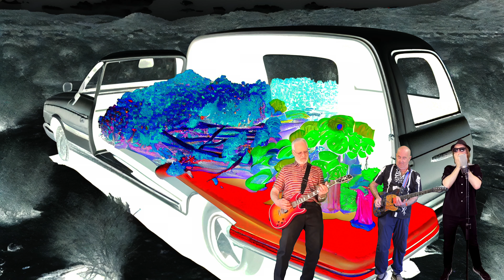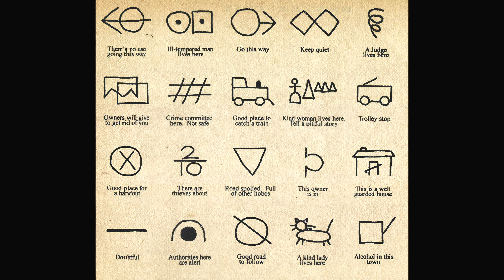BIG TROUBLE WITH THE TREBLE : Jimmy Ågren Scott Colby Henry Kaiser - complete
Here’s 2 hours of crazy 4K video fun from Jimmy, Scott, and Henry - including the entire TROUBLE WITH THE TREBLE cd, plus more…

including material by Rod Stewart, Beefheart, Zappa, AC/DC, Iggy Pop, Howlin’ Wolf, Canned Heat, + more…

with John French, Andy West, Mike Keneally, Morgan Ågren, Bob Bralove, Michael Maksymenko.

WHILE THEY LAST, you can still get the TROUBLE WITH THE TREBLE CD at no cost with any order:

0:00 INTRO

2:07 AROUND THE PLYTH (Rod Stewart & Ron Wood)
Jimmy Ågren - slide guitar, harp, shaker
Scott Colby - slide guitar
John French - drums
Henry Kaiser - guitar, bass

9:43 PLASTIC FACTORY (Don Van Vliet)
Jimmy Ågren - drums, bass, harp, vocal
Scott Colby - slide guitar, guitar solo

13:27 YOUR MOUTH (Frank Zappa)
Bob Bralove - keyboards, vocal
Andy West - bass
Jimmy Ågren - slide guitar, drums
Scott Colby - slide guitar breaks during vocals, female voice
Henry Kaiser - guitar

21:29 SUN ZOOM SPARK [Spotlight Kid outtake version] (Don Van Vliet)
Jimmy Ågren - guitar, drums, harp, lead vocal
Scott Colby - slide guitar, backing vocal
Henry Kaiser - bass, guitar, backing vocal

27:34 WALK IT OFF (Scott Colby)
Jimmy Ågren - drums
Scott Colby - slide guitar, bass
Henry Kaiser - guitar

31:27 FUNERAL HILL [Spotlight Kid outtake version] (Don Van Vliet)
Jimmy Ågren - drums, harp
Scott Colby - slide guitar, MIDI piano, vocal

36:48 TODAY GLUGGO, TOMORROW THE WORLD (Pete York & Lionel Rubin)
Bob Bralove - piano, organ
Andy West - bass
Jimmy Ågren - guitar, real drums
Scott Colby - slide guitar, MIDI keyboards, drum programming
Henry Kaiser - guitar
Guitar solos: Jimmy, Henry, Scott

41:45 NEW VALUES (Iggy Pop, Scott Thurston)
 / WHEN BIG JOAN SETS UP (Don Van Vliet)
Jimmy Ågren - drums, shaker
Scott Colby - slide guitar, rhythm guitar, bass, MIDI keyboard horns, vocal
Henry Kaiser - guitar

45:53 RIDE ON (Angus Young, Malcolm Young, Bon Scott)
Jimmy Ågren - slide guitar, bass, drums, lead & backing vocals
Henry Kaiser - guitar

52:20 IT JUST MIGHT BE A ONE-SHOT DEAL / WATERMELON IN EASTER HAY (Frank Zappa)
Jimmy Ågren - guitar, bass, drums, harp, vocal
Scott Colby - slide guitar, bass, MIDI keyboard horns, vocal
Henry Kaiser - electric & acoustic guitars, drum programming, vocal

1:08:59 HOWLIN’ FOR MY DARLIN’ (Chester Arthur Burnett)
Jimmy Ågren - drums, guitar, harp
Scott Colby - slide guitar, bass, vocal
Henry Kaiser - guitar

1:16:44 THAT’S THE WAY THE COOKIE CRUMBLES (Scott Colby)
Jimmy Ågren - guitar
Scott Colby - slide guitar, bass, drum programming
Henry Kaiser - guitar

1:20:24 ON THE ROAD AGAIN (Tommy Johnson, Floyd Jones; additional lyrics by Alan Wilson)
Jimmy Ågren - slide guitar, harp, bass, drums, vocal
Henry Kaiser - guitar, vocal

1:32:07 TROUBLE EVERY DAY (Frank Zappa)
Mike Keneally - guitar, lead vocal
Morgan Ågren - drums
Jimmy Ågren - slide guitar, bass, harp, backing vocal
Henry Kaiser - guitar, backing vocal

1:42:52 HOBOISM (Don Van Vliet)
Jimmy Ågren - guitar, bass, harp
Morgan Ågren - drums
Henry Kaiser - guitar
Michael Maksymenko - vocal

1:53:44 REQUEIM FOR DAVID LINDLEY  (Henry Kaiser, Jimmy Ågren, Scott Colby)
Jimmy Ågren - slide guitar
Henry Kaiser - acoustic double neck Weissenborn-style Paddy Burgin guitar